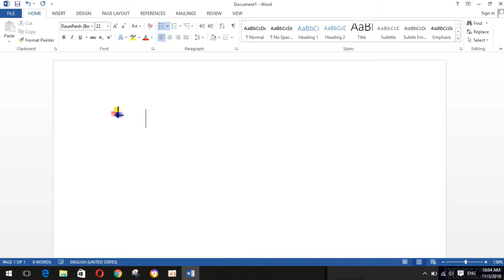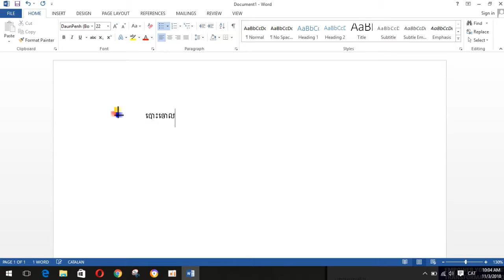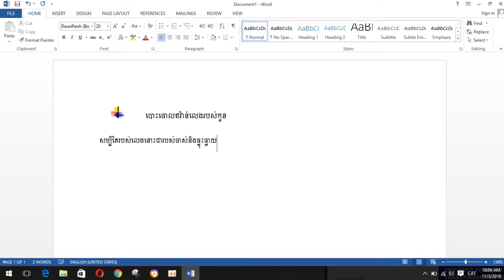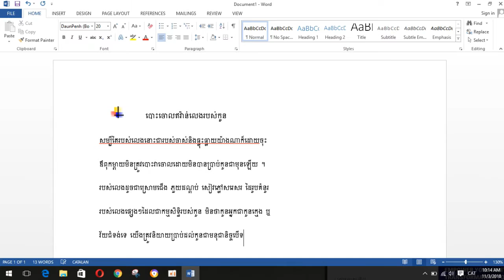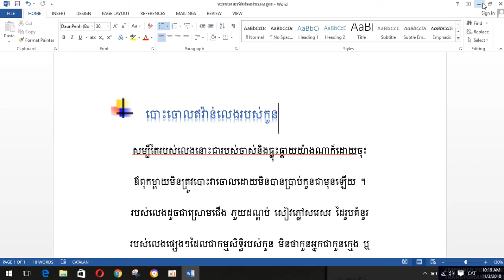បោះចោលឥវ៉ាន់លេងរបស់កូន​​ - Dispose of child's play - MengHong Computer Video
បោះចោលឥវ៉ាន់លេងរបស់កូន,
Dispose of child's play,
MengHong Computer Video,